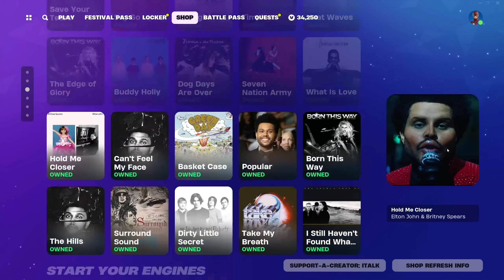SATURDAY SHOP IS BAD! Fortnite Item Shop [March 2nd, 2024] (Fortnite Chapter 5)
Fortnite Item Shop right now on March 2nd, 2024.